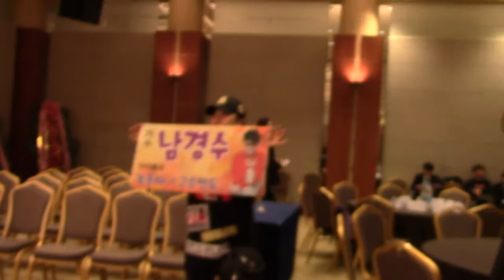가수남경수,,고흥반도,,김구선생기념관,,2018년,12월,23일,영상감독,서석원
설명가수남경수,,고흥반도,,김구선생기념관,,2018년,12월,23일,영상감독,서석원